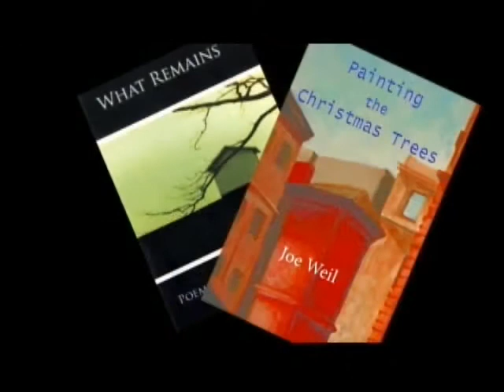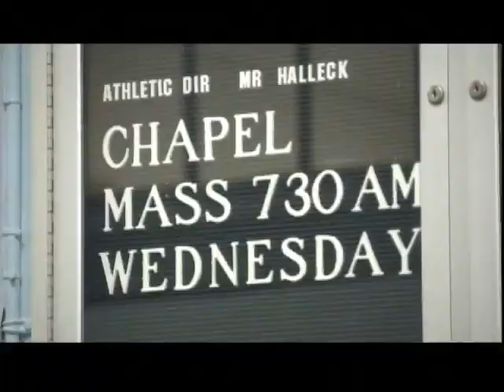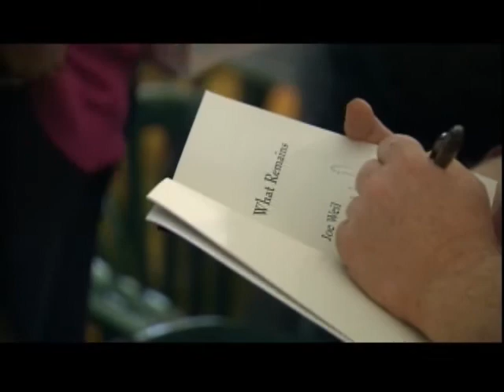Joe Weil, poet - NJN/State of the Arts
Poet Joe Weil was born and raised in Elizabeth and has been described by The New York Times as personifying that town: "working-class, irreverent, modest, but open to the world and filled with a wealth of possibilities."  State of the Arts producer Christopher Benincasa follows Weil from his home town of Elizabeth, New Jersey to the 2008 Geraldine R. Dodge Poetry Festival, where he was a featured poet.  Weils latest book of poems is Painting the Christmas Trees (2008).  Watch stories from past episodes of State of the Arts, listen to podcasts and more